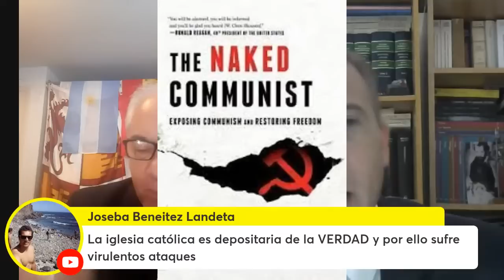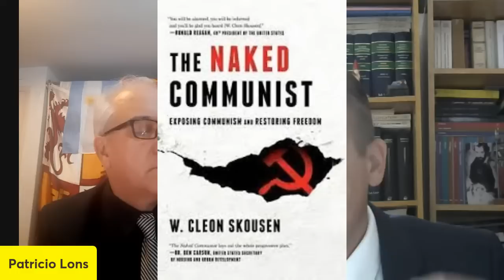Bella Dodd, la mujer que infiltró mil comunistas dentro de los seminarios católicos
Patricio Lons conversa con Pablo Davoli sobre la infiltración comunista en los seminarios católicos de los Estados Unidos, los cardenales comunistas en el Vaticano y su posterior desilusión del comunismo y su regreso a la fe católica.